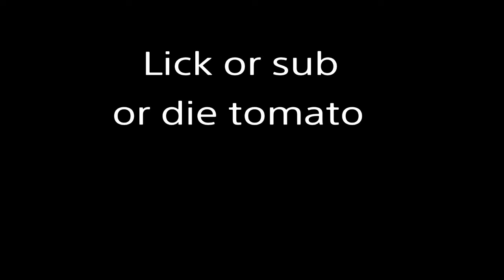My Minecraft empire #3 More Roads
Hi